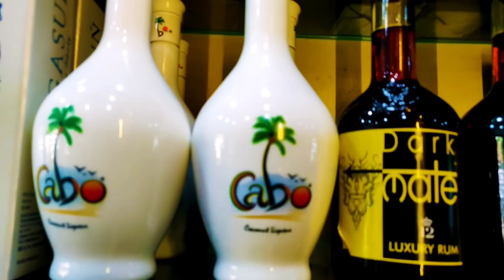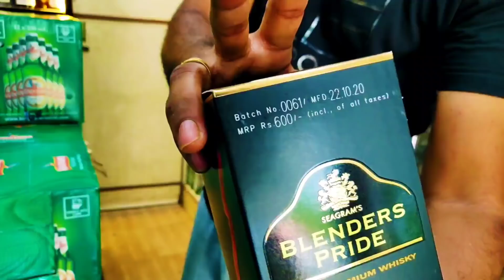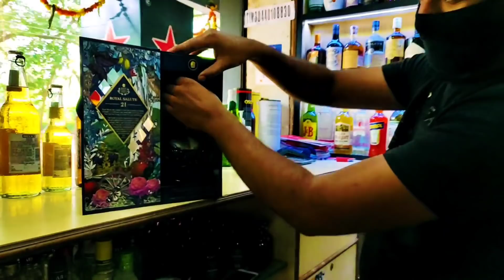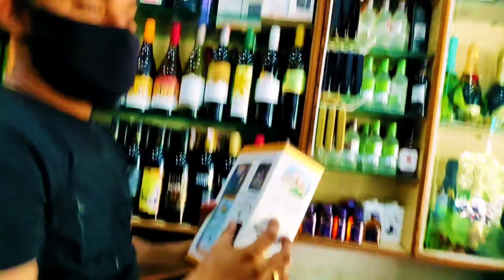LIQUOR PRICE IN GOA | गोवा दारू रेट | गोवा से सस्ती दारू कैसे लाए |GOA VLOG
NORTH GOA TOUR PLAN PDF FILE

Train/Bus:
You can carry liquor (up to 2 liters) to Daman, Diu, Punjab, Rajasthan, Odisha, Jammu & Kashmir, Manipur, Madhya Pradesh, Assam and Himachal.

You can get a permit which cost around Rs. 20 from the shopkeeper and carries the bottles to these places.

If you are carrying it to Maharashtra, Karnataka or Andhra Pradesh and your permit doesn’t match the location then you are prone to be caught and penalize. as per there state rules.

Amazon Links
1. Sony Digital Vlog Camera ZV 1( 4K Vlogging Camera)

2. GoPro HERO9 Black — Waterproof Action Camera with Touch Screen 5K Ultra HD

3. Moza Mini-MI 3 Axis Smartphone Gimbal Stabilizer

4. Memory Card For your Camera

5. Microphone Windscreen for Lapel Lavalier Mic

6. Protective Housing Case Cover for Sports Camera SJCAM